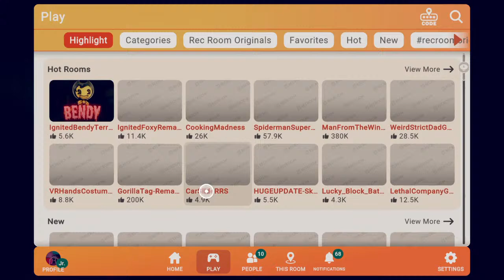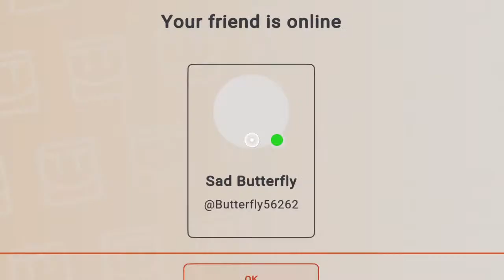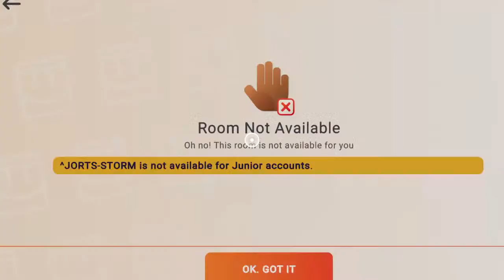I'm playing rec room